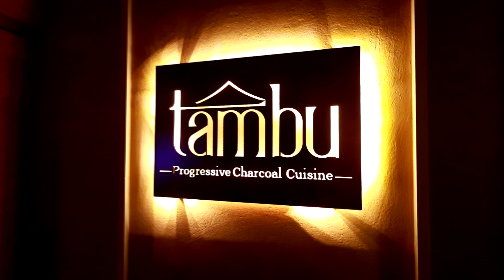50th Birthday celebration at Phuket